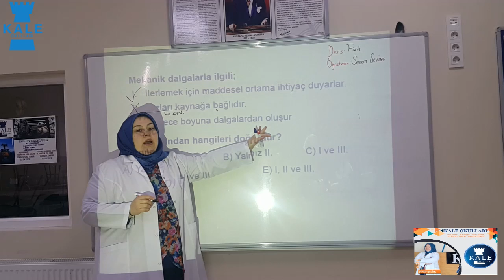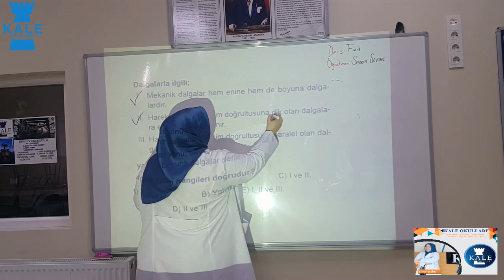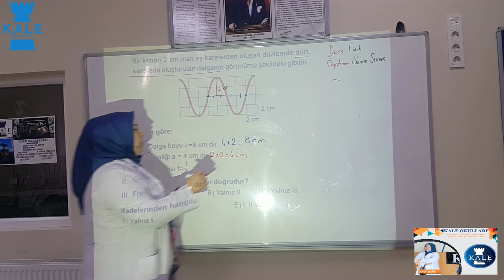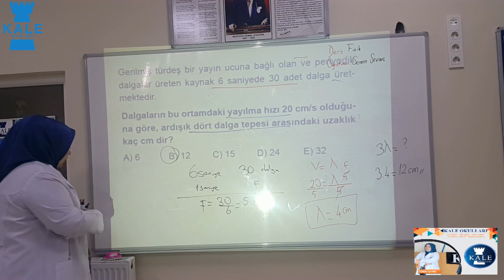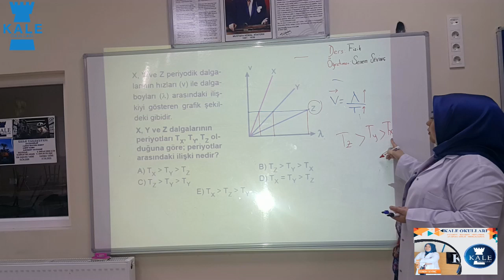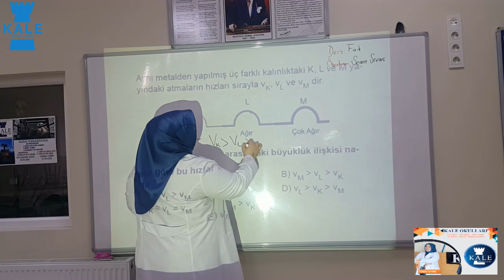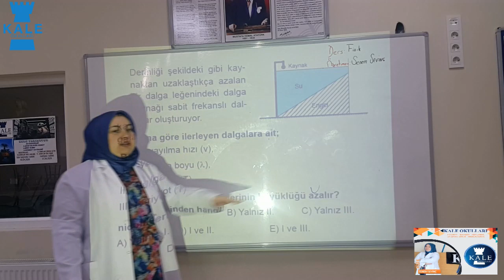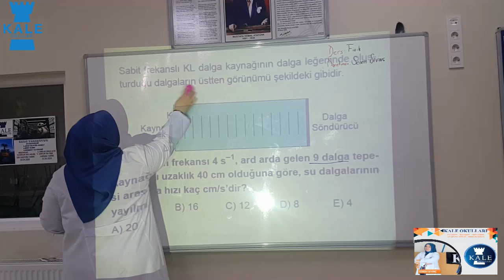FİZİK (10. SINIF)-DALGALAR SORU ÇÖZÜMÜ